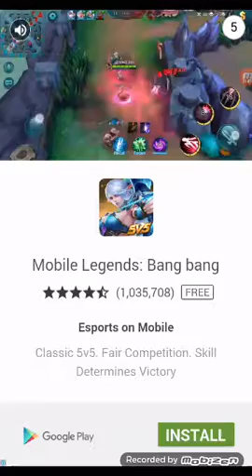I failed i cant filp